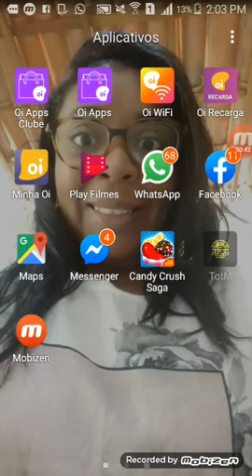Jogando templeRu2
José neto